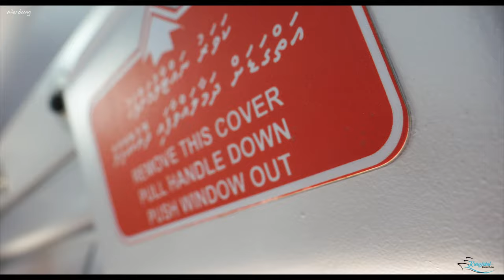Malediven Vlog #1: Urlaub auf Cinnamon Hakuraa Huraa - Willkommen im Paradies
Ahoi und herzlich Willkommen zu dieser Vlog-Reihe ganz ohne Schiff. Diesmal möchten wir euch mit auf die traumhaften Malediven nehmen, die wir 2021 für zehn Tage besucht haben. Für uns ging es in das Resort Cinnamon Hakuraa Huraa im Meemo-Atoll rund 150 Kilometer südlich von Malé. In diesem Video besprechen wir unsere Anreise, zeigen euch Impressionen vom Flug mit dem Wasserflugzeug und nehmen euch mit auf zwei unserer Ausflüge, die uns Haie und Delfine in ihrem Element zeigen.

Wären die Malediven für euch auch eine Traumdestination?

**Dieses Video ist aus rechtlichen Gründen als Werbung markiert. Wir haben die gesamte Reise und alle Ausflüge und Zusatzkosten selber getragen**